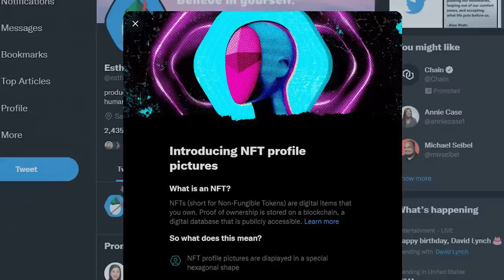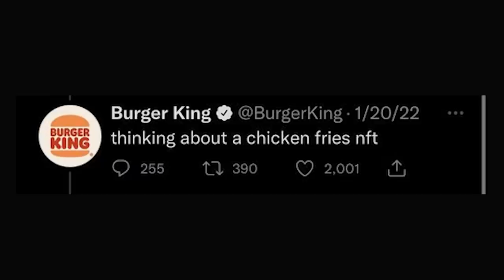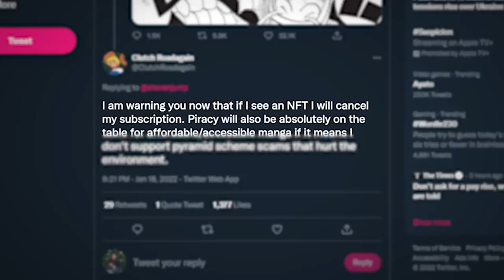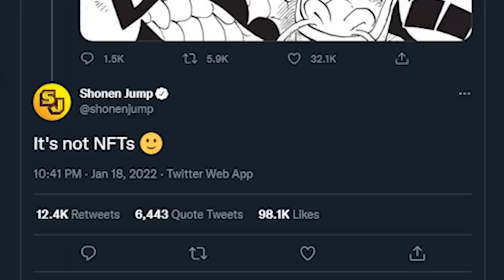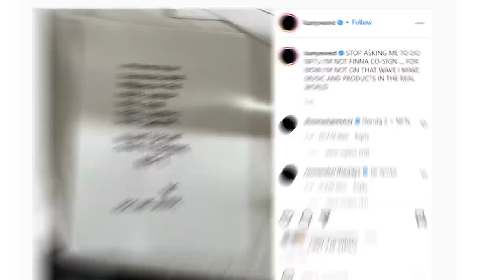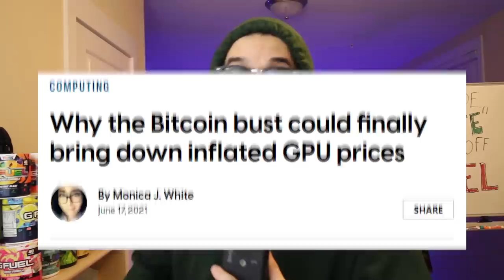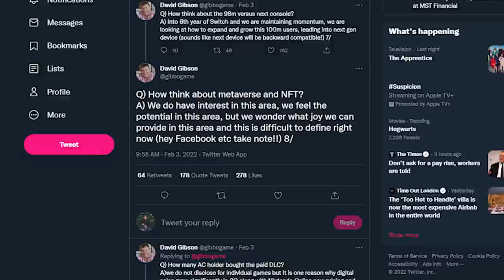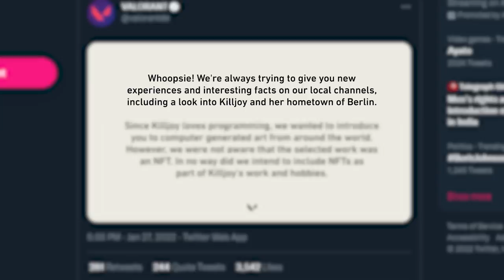Nobody Likes NFTs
Nobody likes NFTs, companies keep trying to add NFTs to games. NFTs have no future, unless they do.